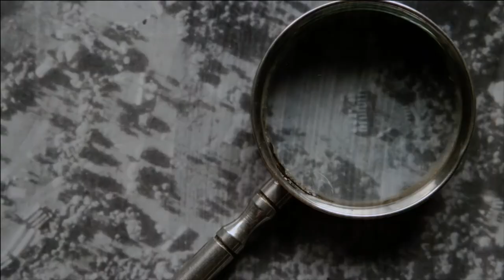The Hollywood Reporter: Ten Rising Irish Stars To Watch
The Hollywood Reporter reveal their ten Irish stars to watch in an impressive list that spans directors, writers, producers, actors and cinematographers. The list includes: Tom Vaughan-Lawlor (actor); Kate McCullough (cinematographer); Nora Twomey (director); Piers McGrail (cinematographer); Alan Maher (producer); David Freyne (director/writer); Emer Reynolds (director/editor); Peter Foott (director/writer); Andrew Freedman (producer) and Aoife McArdle (director/writer).

Music: Drive It Like You Stole It, written by Gary Clark from the Irish film, Sing Street.